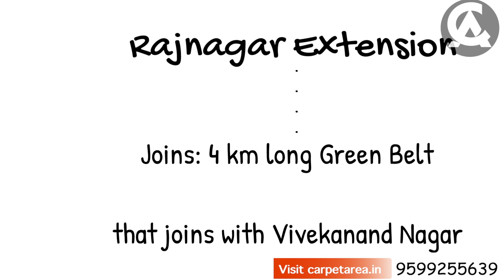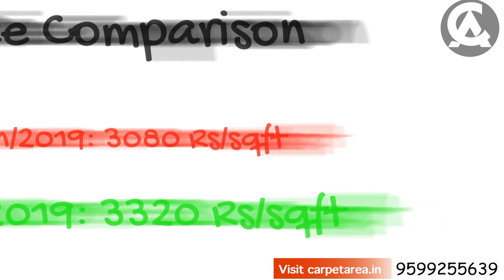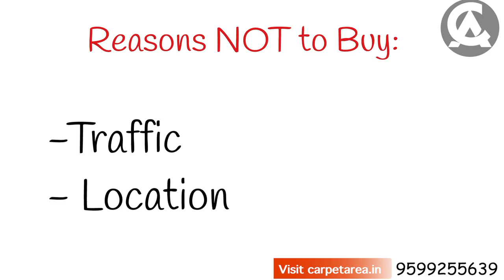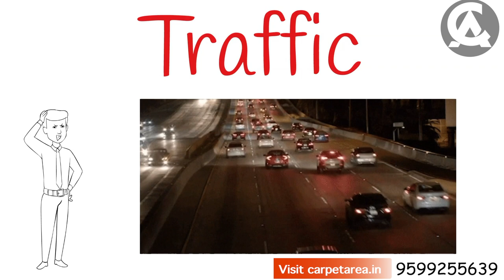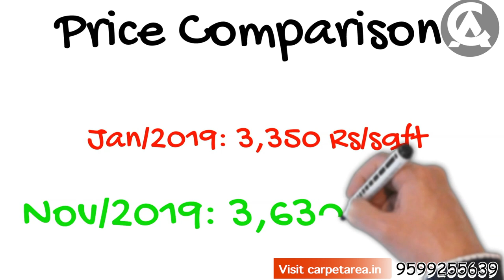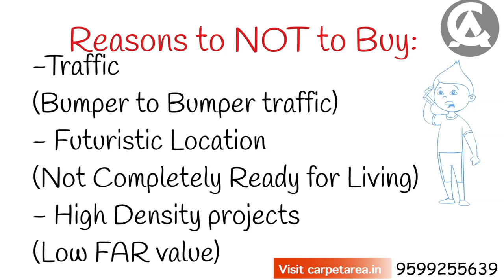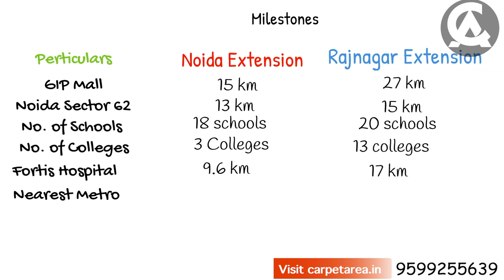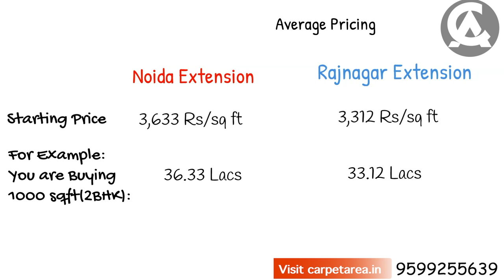Rajnagar Extension Vs Noida Extension | Where should You Buy your next Home? | CARPET AREA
Doston is video me maine ap sabhi ko is video me btaya hai ki kaise aap do locations ko compare kar sakte hain aur ap: Rajnagar Extension Vs Noida Extension |

foreclosure
flats to rent
flats to rent near me
sobha dream acres
houses for sale near me
apartments for rent near me
mannat house
rental properties
luxury house
flats for sale
house simple
service apartments near me
estate agents
magicbricks rent
land valuation
agriculture land for sale
flats near me
flats for sale near me
olx house for rent
independent house
real estate websites
industrial estate
reo
flats for rent in bangalore
property valuation
olx property
commercial property for sale
99acres rent
apartments for sale
flat and flatmates
apartments for sale near me
dda flats in vasant kunj
olx house for sale
land for sale near me
farm house for rent
luxury homes
estate agents near me
sainik farms
house for lease
flat on rent
penthouse apartment
commercial property
commercial space for rent
villa leopolda
agricultural land
bedsit
property for sale near me
homes for sale near me
magicbricks property
luxury apartments
houses for
mobile home
estate office
property search
real estate near me
house valuation
villa house
5 acres
property websites
property agent
buy property
freehold property
land value
land search
nice houses
studio apartments near me
dubai properties
commercial property for rent
mobile house
house prices
selling a house
condominiums
3 bedroom house
cost to build a house
property online
diamond properties
houses near me
property auctions
gaur city noida extension
most expensive house
studio apartments for rent
skyline apartments
2 bedroom house
studio flat
silver spring apartments
new houses for sale
buy land
houghton estate
a house
farms for sale
furnished apartments for rent
bungalows for sale
land lease
leasehold property
duplex apartment
real estate sites
houses to let
old houses for sale
semi detached house
property value
beach house rentals
real estate offices near me
gaur city mall noida
houses to buy near me
double story house
rosewood apartments
property development
one bedroom apartments
real estate management
new apartments near me
real estate for sale
home prices
best real estate websites
my property
flats in noida extension
sky house
prestige properties
garden apartments
exotica dreamville noida extension
property solutions
duplex for sale
house search
two bedroom house
loft apartment
nw3
greenwood apartments
land for rent
property prices
one bedroom flat to rent
cherry county noida
platinum properties
gaur city 2 noida
vvip raj nagar extension
duplex for rent
3 bedroom house for rent
prestige real estate
gaur chowk noida extension
studio apartments for rent near me
bayview apartments
2 bedroom house for rent
buildings for sale
houses to buy
flats in raj nagar extension
oakwood apartments
1 bedroom apartments
arcadia apartments
tivoli apartments
greenfield apartments
new homes for sale
condos for rent
aspire apartments
luxury real estate
sector 1 noida extension
office space for lease
foreclosure auction
three bedroom house
commercial land for sale
ats noida extension
holiday rentals
2 bedroom flat
cheap houses for rent near me
hot property
single family home
home value
real estate rent
cheap houses
coco county noida
skyview apartments
city apartments
ace family new house
gaur city mall noida extension
meridian apartments
duplex for sale near me
cornerstone properties
gulmohar garden raj nagar extension
commercial buildings for sale
marlborough house
foreclosed properties
twin house
city view apartments